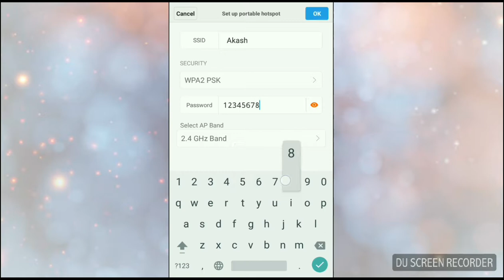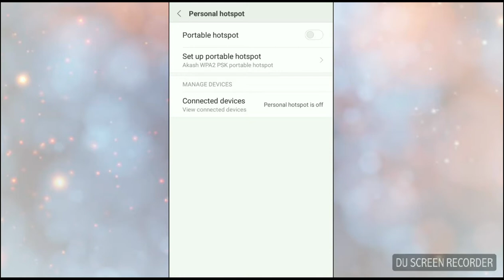How to create and share hotspot in Redmi 4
Here you can learn how to create hotspot on mobile and share it to any mobile or laptop.